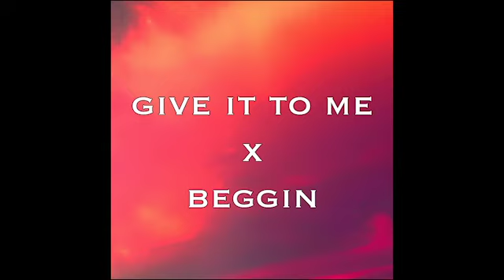Give it to me x Beggin (Tiktok Remix)